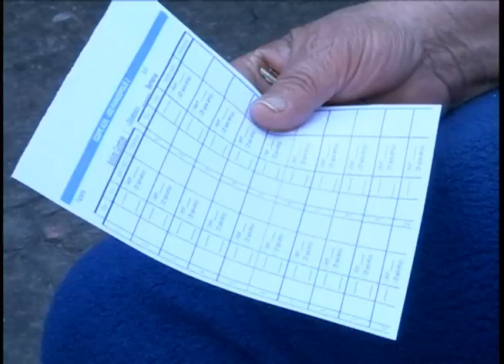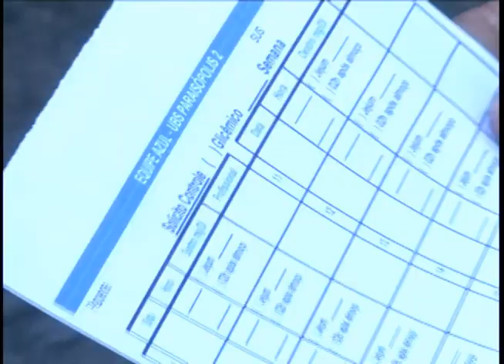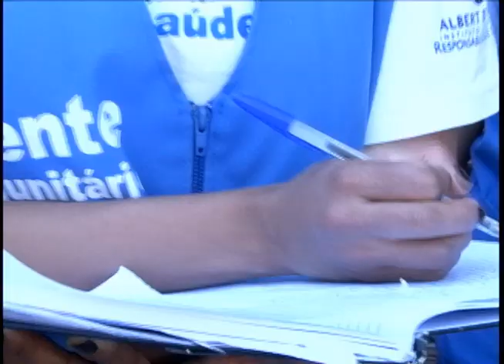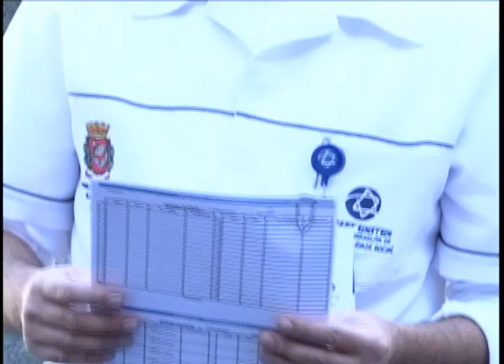Elas na Viela | Reconhecendo Nossos Destaques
O Elas na Viela é uma ação organizada por agentes comunitárias da UBS Paraisópolis II que, acompanhadas por uma equipe multiprofissional convidada por elas, vão até as vielas de Paraisópolis promover a saúde. Cada mês um tema diferente é abordado. A equipe do Canal Profissional acompanhou um encontro com foco nos idosos, em que foram propostas discussões sobre polifarmácia e risco de quedas.